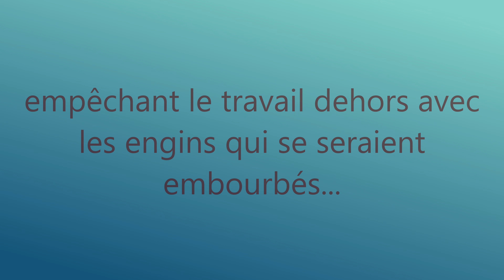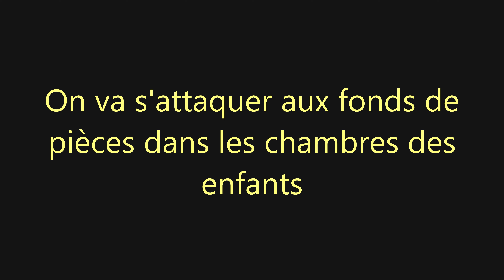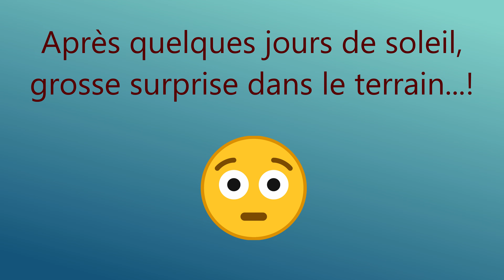32. On perd le micocoulier...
Nous avons dû travailler à l'intérieur durant une période d'environ 15 jours car la pluie rendait le terrain impraticable. Et nous avons bien avancé sur le carrelage ! Mais lorsque nous avons pu remettre le nez dehors, mauvaise surprise... le beau micocoulier que nous souhaitions conserver pour trôner au milieu d'une belle future terrasse en bois  n'a pas résisté au grignotement de la pluie sur son lopin de terre...
Et bienvenue aux nouveaux abonnés (50 de + en un mois 😳!)